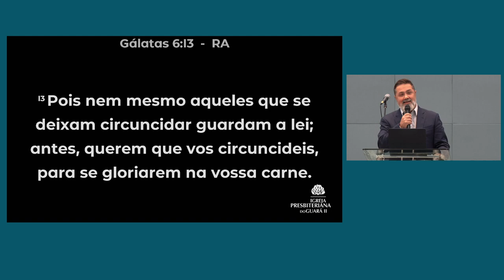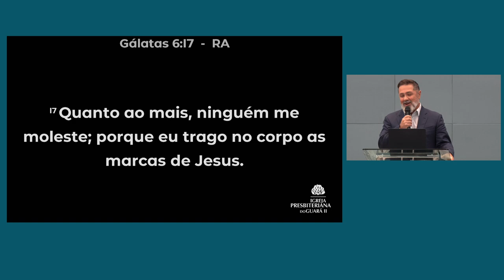2 - Conferência Vida Cristã 2024 | Rev. Antônio Sávio: A Glória da Cruz: A Paixão por Jesus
Palestra 2 do Dia 1 da Conferência Vida Cristã 2024

A glória da cruz foi um dos temas do primeiro dia da Conferência Vida Cristã 2024! ✨

✞ A cruz, além de ser o lugar onde o Senhor Jesus sofreu a justiça de Deus, é para nós, a igreja, o lugar definitivo e definidor do nosso encontro com Ele.

É importante que isso seja visível. Há efeitos práticos quando, de fato, Cristo é o centro do nosso coração e o objeto da nossa paixão.

Em Gálatas 6:14, está escrito: "Mas longe esteja de mim gloriar-me, senão na cruz de nosso Senhor Jesus Cristo, pela qual o mundo está crucificado para mim, e eu, para o mundo."

No seu livro "Uma Paixão Consumidora por Jesus", John Piper destacou que “a vida é desperdiçada se não entendermos a glória da cruz, se não a estimarmos como o tesouro que ela é, e se não corrermos para ela como o maior preço de todo o prazer e o mais profundo conforto de toda dor”.

Que grande alegria podermos ser salvos pelos méritos do nosso amado Salvador. Não há nada que se compare a isso.

• Mensagem transmitida às 21h00 do dia 26 de junho de 2024 na Igreja Presbiteriana do Guará II – IPGII. ⤵

💎 Acompanhe a Igreja Presbiteriana do Guará II 💎